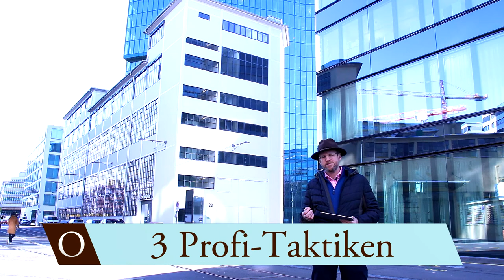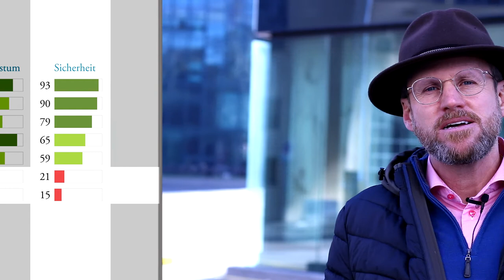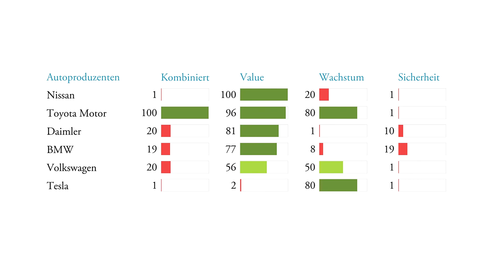Die 3 besten Taktiken von Börsenprofis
Vor kurzem konnten Börsenneulinge hier 5 wichtige Tipps finden, um die typischen Anfängerfehler zu vermeiden. Heute gibt es drei wichtige Hinweise für Fortgeschrittene – und solche, die es werden wollen.
1. Der Unterschied zwischen Preis und Wert
Menschen lassen sich leicht von Produkten blenden: von schönen Handys (Apple), schnellen Autos (Aston Martin) und riesigen Märkten (Google). Man vergisst dabei allerdings leicht, dass man beim Kauf einer Aktie nicht das glanzvolle Produkt bekommt, sondern einen Anteil am Unternehmen. Und dabei spielt es eine entscheidende Rolle, wieviel man dafür bezahlt. Je berühmter und beliebter das Produkt, desto teurer ist die Aktie. Unter Umständen kann man für viel Geld recht wenig Wert bekommen – auf obermatt.com hat Apple einen Value-Rang von 33 und Google (Alphabet) sogar nur 1.

Profis blenden darum das grossartige Prestige einer Aktie aus und konzentrieren sich auf die nüchternen Vergleichsfakten.
2. Be safe
Was bei intimen Beziehungen und im Strassenverkehr gilt, ist auch an der Börse geboten. Wenn es einen Crash gibt, gehen dürftig finanzierte Unternehmen zuerst unter. Profis prüfen darum vor dem Kauf einer Aktie stets, wie sicher sie finanziert ist. Auf obermatt.com kann nicht nur der Value-Rang einer Aktie eingesehen werden (wieviel Wert bekomme ich für den Preis?), sondern auch ihr Sicherheitsrang. Dabei gibt es immer wieder Überraschungen – vermeintlich stabile Unternehmen sind oft mangelhaft finanziert.
Samsung ist mit einem Sicherheitsrang von 90 deutlich sicherer finanziert als Apple mit einem Rang von nur 21. Wie kann es sein, dass Apple trotz dem vielen Cash einen so schlechten Sicherheitsrang hat? Schulden. Profis schauen immer auch auf die Passivseite der Bilanz. Der Obermatt Sicherheitstrang macht es einfach.

3. Schlechte News sind Kaufgelegenheiten
Wenn unser bevorzugter Kleiderladen einen Ausverkauf veranstaltet, freuen wir uns, weil wir günstiger einkaufen können. Geht die Börse auf Talfahrt, ist dies eigentlich genau die gleiche Situation, aber wir geraten in Panik – und stossen Papiere ab, statt welche zu kaufen.
Profis freuen sich, wenn von der Börse schlechte Nachrichten kommen. Sie wissen, dass nun der beste Moment ist, um ihr Kapital in Aktien zu investieren. Sie verhalten sich antizyklisch und profitieren so von zusätzlichen Renditen. Die Ränge auf obermatt.com sind per Definition antizyklisch – sie steigen, wenn die Aktien an Wert verlieren, und zeigen damit die günstigen Kaufgelegenheiten auf.
VW hatte den Dieselskandal. Wer damals die VW Aktie kaufte, hat heute eine Rendite von über dreissig Prozent. Warum? Weil der Preis der VW Aktie wegen den schlechten Nachrichten viel zu viel gefallen ist. Heute habe Nissan (CEO Skandal) und Toyota (Sicherheitslücken) schlechte News. Deren Value-Ränge sind deshalb sehr hoch: 100 und 96, ein klares Kaufsignal bei Obermatt.

Fazit: Profis sind Profis, weil sie nicht den natürlichen menschlichen Regungen nachgeben. Sie sind Profis, weil sie kritisch bleiben, wenn alle fiebrig werden, und auf Grosseinkauf gehen, wenn alle anderen ihre Depots verschleudern.
Wollen Sie auch zum Profi werden? Dann bleiben Sie cool und studieren Sie die Ränge auf obermatt.com, bevor Sie eine bestimmte Aktie kaufen.

Video/Bearbeitung
NAIM RASHITI